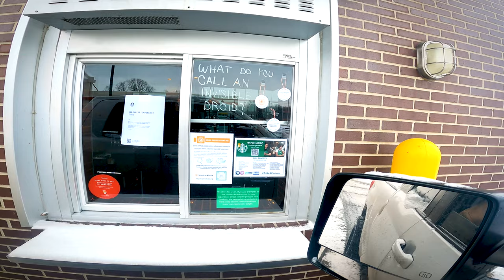Coffee and Donuts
Going out and getting coffee, and doing donuts.   Come along for the ride.